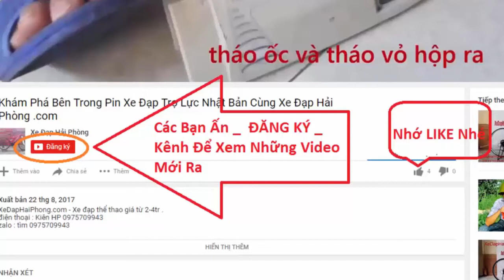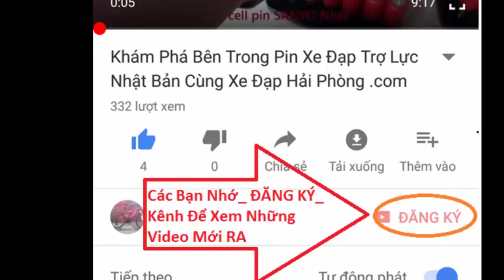Xe Đạp Địa Hình Nhật Bãi Louisganeau tại Xe Đạp Hải Phòng .com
Video Đánh Giá Xe Đạp Địa Hình Nhật Bãi Louisganeau có bán tại Xe Đạp Hải Phòng .com